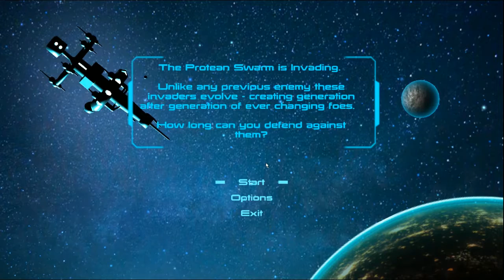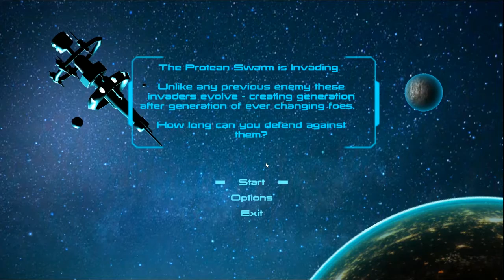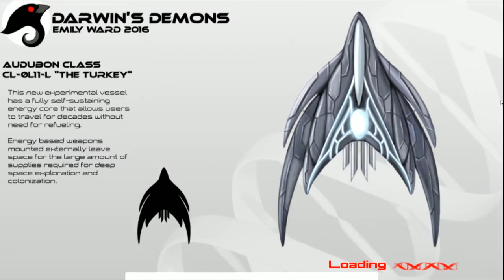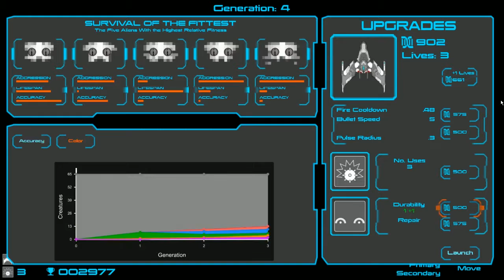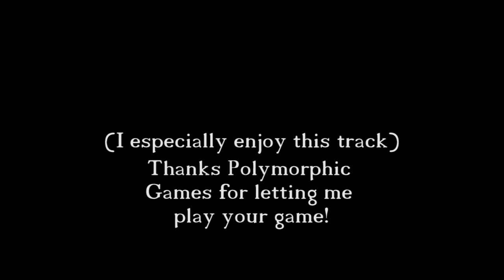Darwin's Demons - Generation 2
I try out more ship in version Alpha 0.16, I also talk about what I like and dislike about about the two ships I try and briefly go over what Polymorphic Games Studio changed in the last week.